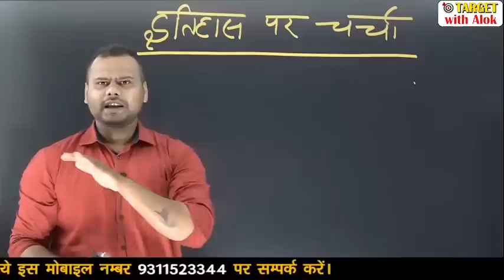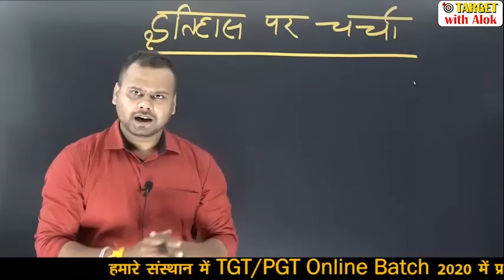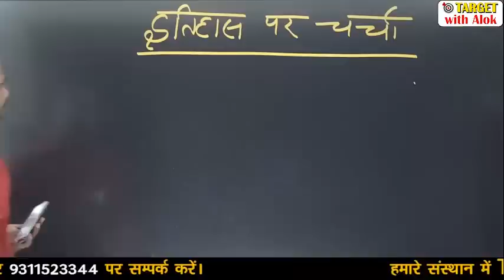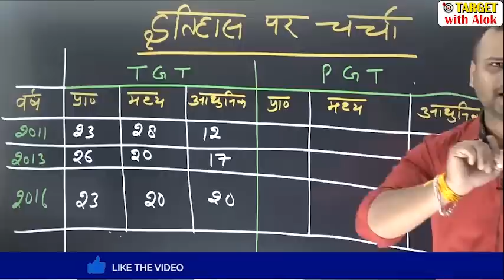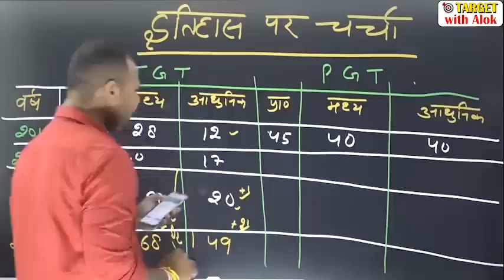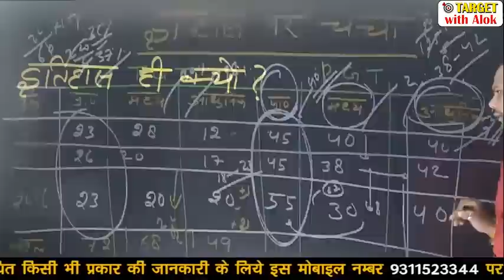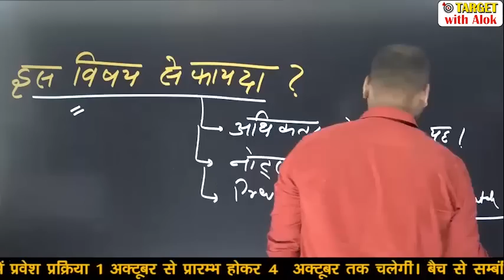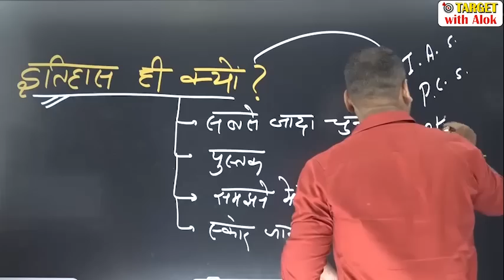TGT / PGT EXAM 2020।। History || Episode - 1 || Target with Alok